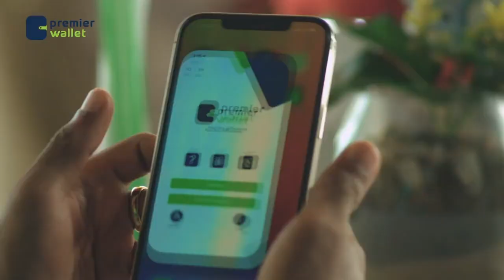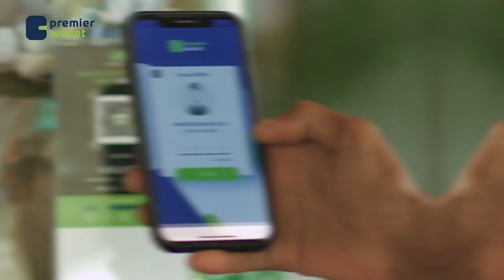Mareykanka oo Sacuudiga ka taageeraya helitaan Nukliyeer